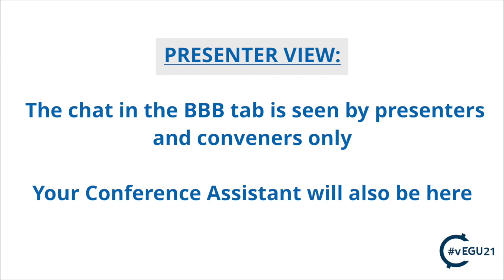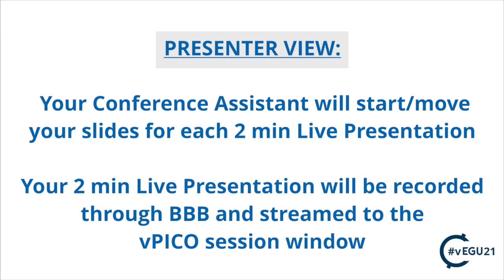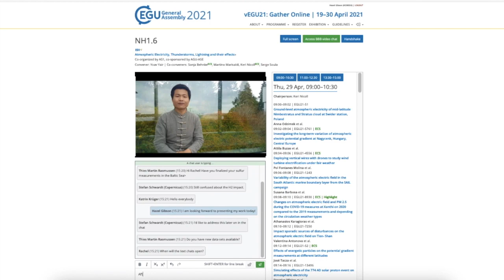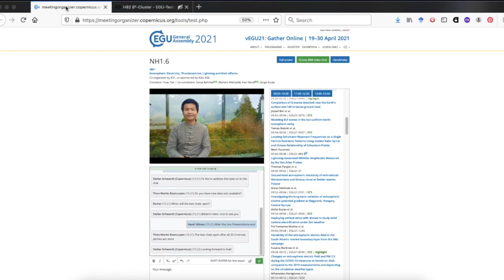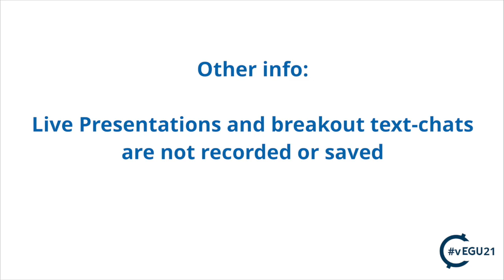vEGU21: How to vPICO!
Do you have questions about how to vPICO during the online general assembly? We know that it seems confusing right now, so we made this quick walkthrough video to try and help. You may want to watch it through a couple of times, or play it at slow speed to catch all the details, but if you have any additional questions please reach out to us at: .

Timestamps:
Coming soon